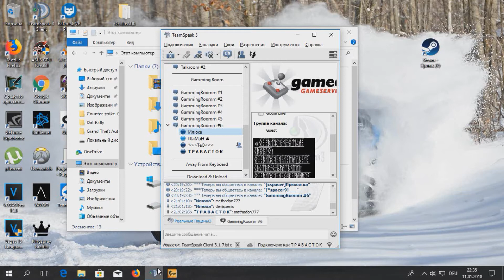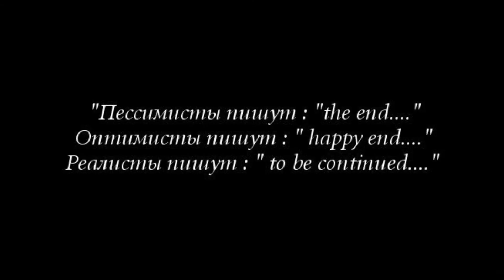CS:GO - Happy End - T P A B A C T O K 8 8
funwarfrags..